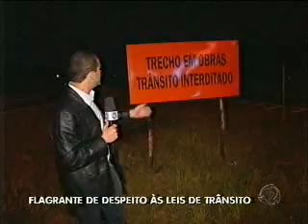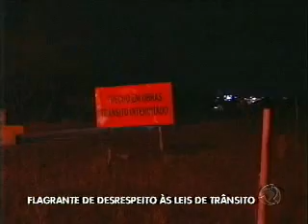Flagrante de desrespeito às leis de trânsito